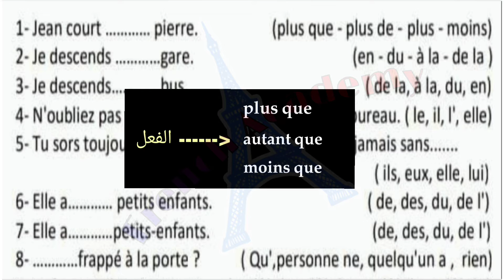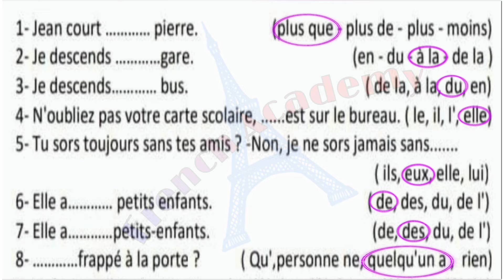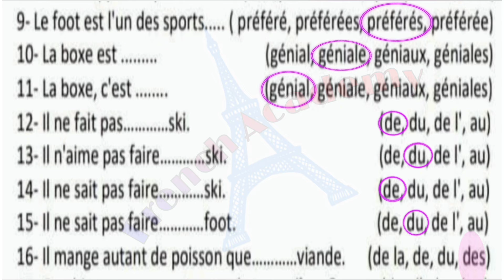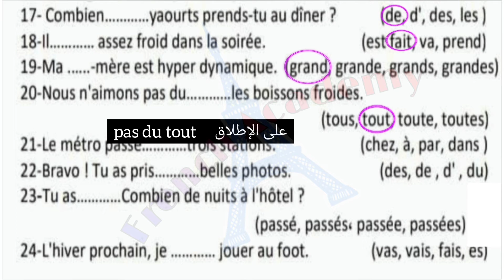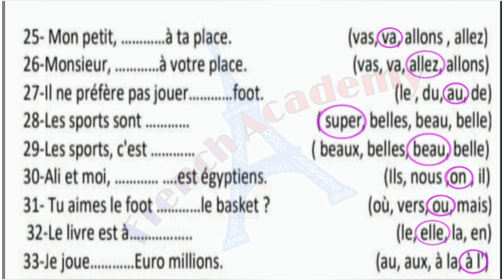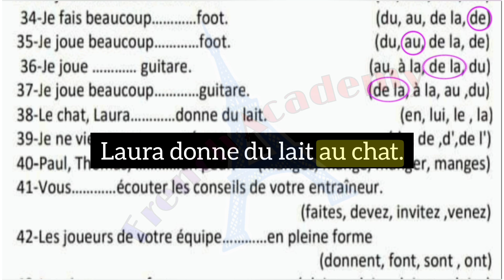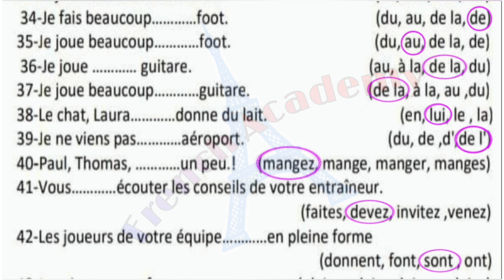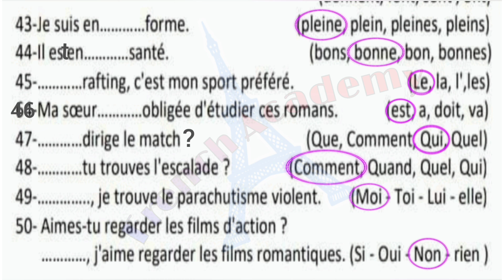اهم اسئلة القواعد الجزء الاول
الجزء الأول .. اهم التكات والخدع حل 50 سؤال من اسئلة القواعد على المنهج كاملا